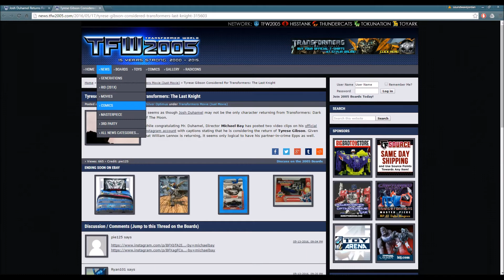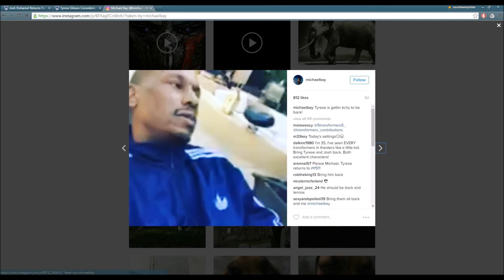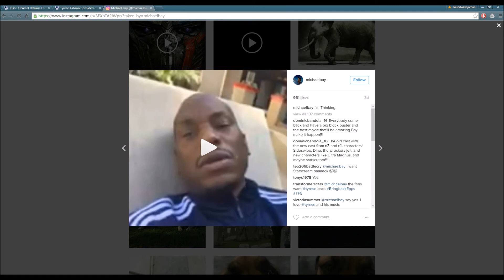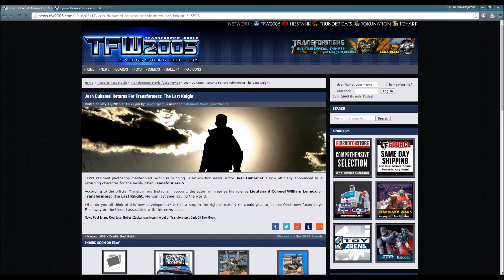Transformers: The Last Knight - Josh Duhamel Returns, Tyrese Gibson??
Just good news from here on, huh? It's official though, Josh Duhamel is returning once again to the Transformers Universe! This is awesome news but now the question is, will his partner, Tyrese Gibson return as well. Well, Michael Bay is considering it and I truly hope he does add him in.

"Bumblebee: The Movie - A PIXAR Level Masterpiece?!?"